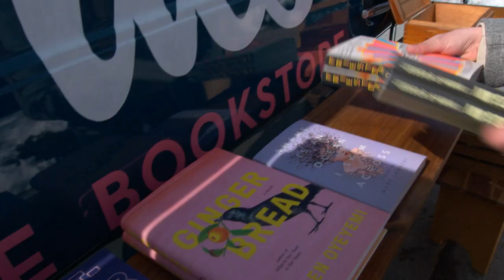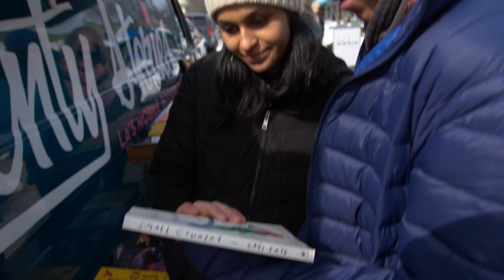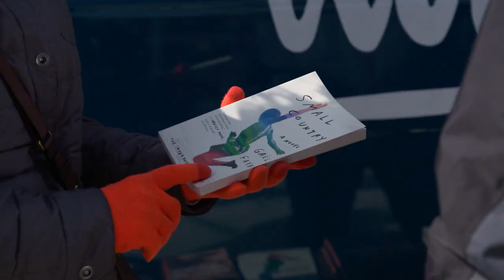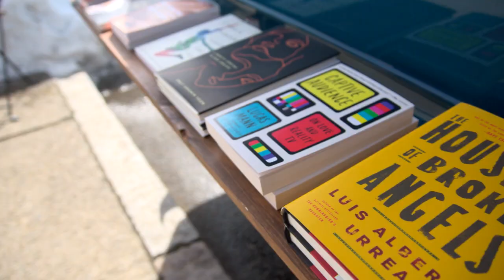Duo behind Twenty Stories puts a spin on the mobile bookstore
The 3rd Hour of TODAY catches up with Emory Harkins and Alexa Trembly, the entrepreneurs behind the mobile bookstore Twenty Stories. They relocated their vintage van to Providence, Rhode Island, to write a new chapter for the book business.